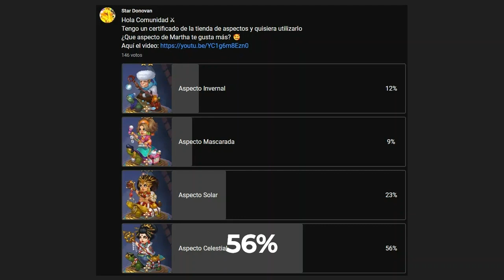Que aspecto de Martha ganó la votación? ⚔Hero Wars Alliance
Video breve de Hero Wars Alliance, desbloqueando un nuevo aspecto de héroe: Martha

Aspecto celestial